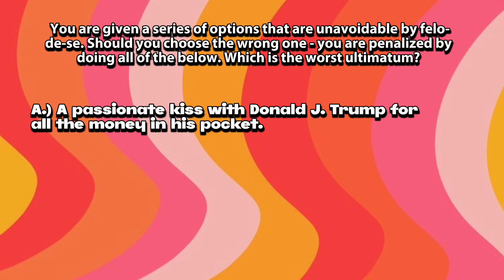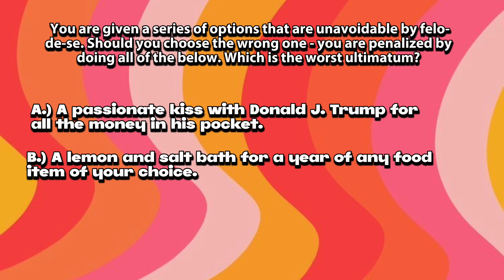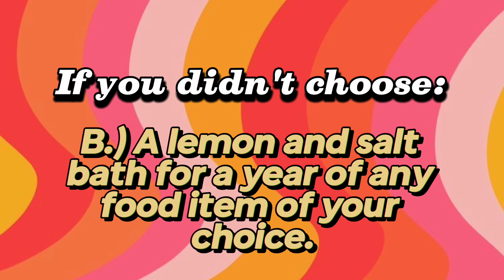Character Jump! #3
Completely misunderstood the definition of ultimatum